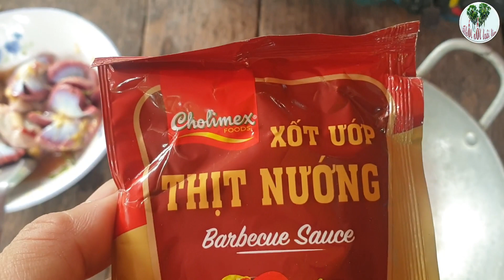BUỔI CHIỀU VỚI MÓN GÀ XÀO LÁ DANG VÀ NƯỚNG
Bản quyền youtube: @MrTranThanhGiang Thốt nốt trái tim